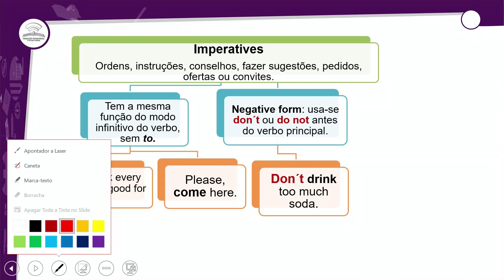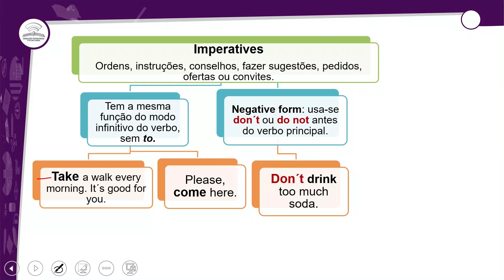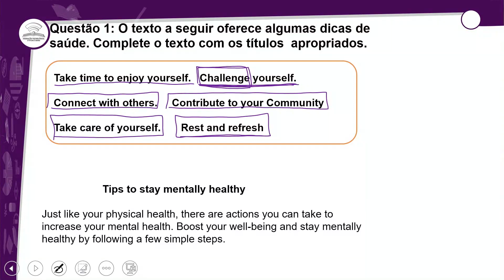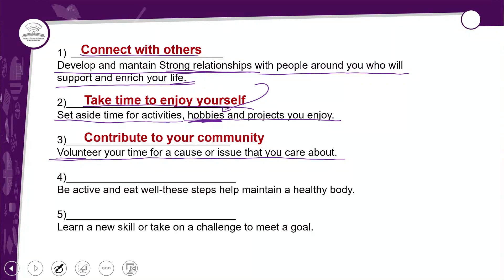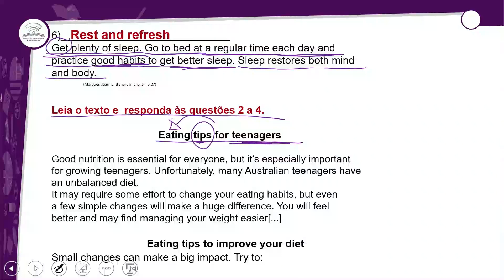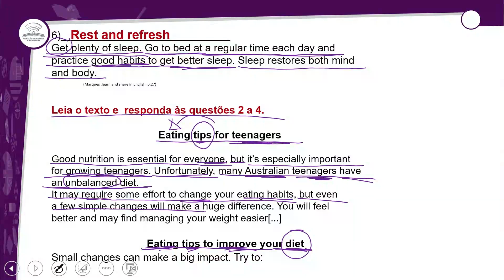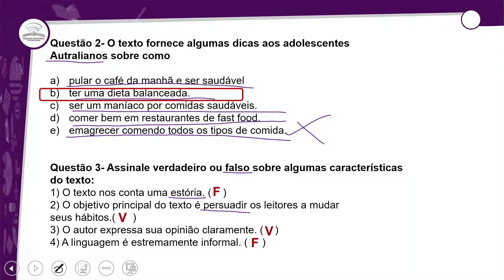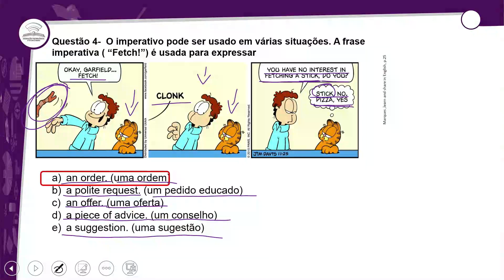11.2 - REVISÃO E CORREÇÃO - HAVE A HEALTHY LIFE - INGLÊS - 1º ANO - E.M AULA 11.2/ 2021